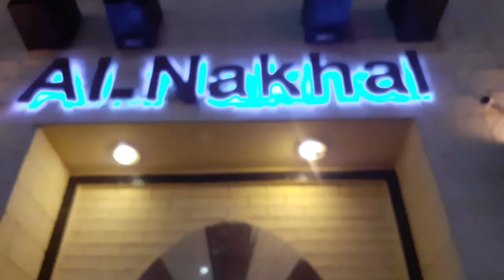Al Nakhal Restaurant Lahore : Arabic Foods : Arabic Culture in Lahore : Pakistan : Property Tv